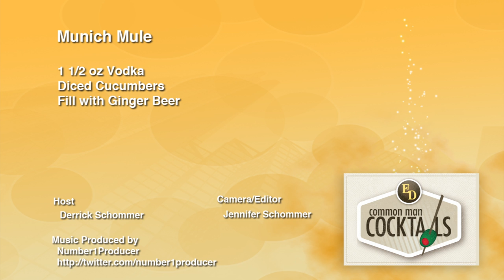How To Make The Munich Mule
The Munich Mule, a new favorite for our cohost Doug. He really enjoyed this little number: 1 1/2 oz Vodka, Diced Cucumbers, Fill with Ginger Beer.